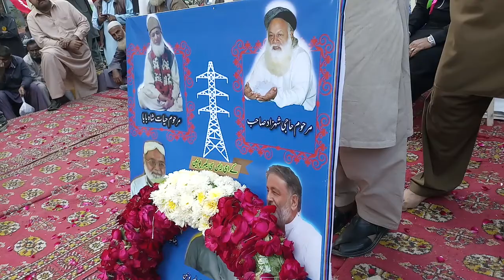KESC LABOUR UNION ka Manshoor Referendum 2019-20